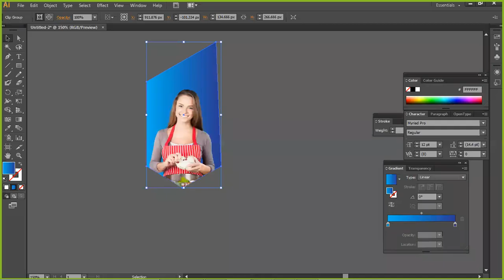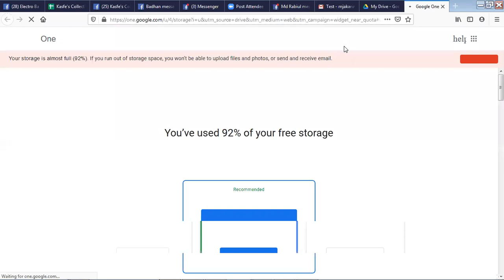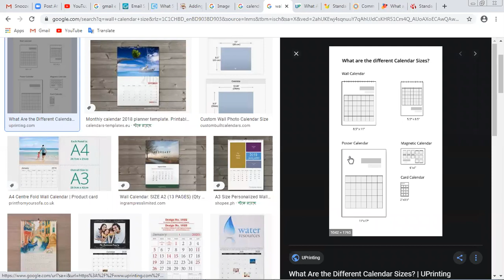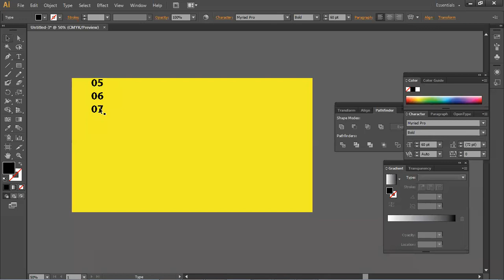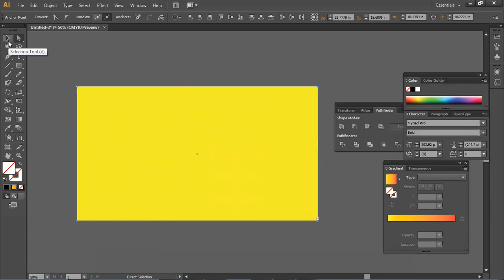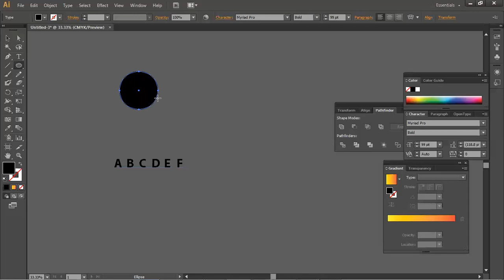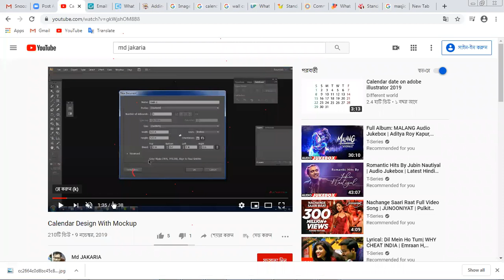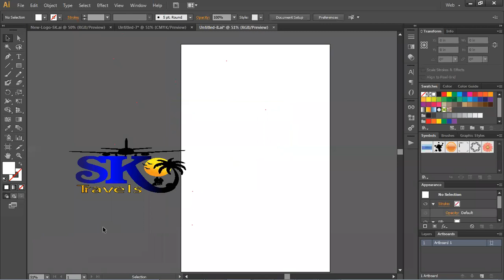19 jun COMBO Review 1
19 jun COMBO Review 1